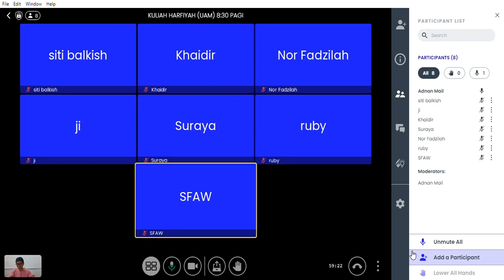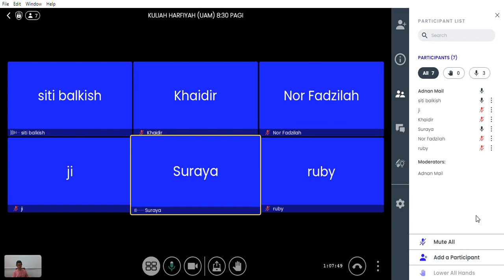KULIAH HARFIYAH UAM | 11/2/2023 SABTU 8:30 PAGI | SURAH HUD AYAT 38-45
TARIKH: 11/2/2023
HARI: SABTU
MASA: 8:30 PAGI
SURAH: HUD AYAT 38-45